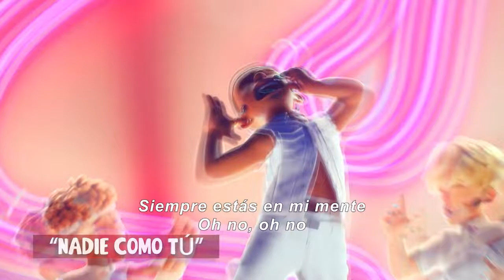Red (2022) - Contenido Adicional 3 Parte 2 Subtitulado